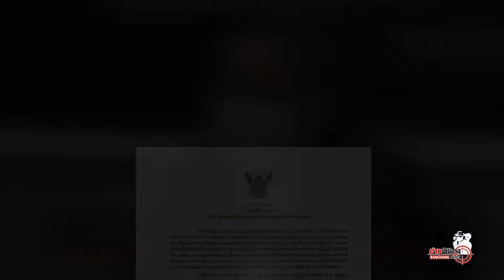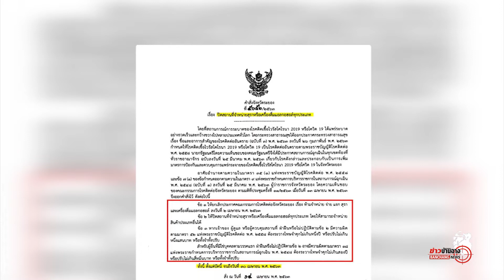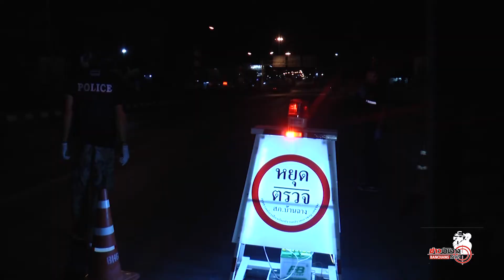จ.ระยอง ออกประกาศเพิ่มเติม 2 ฉบับ ปิดร้านจำหน่ายสุรา-ห้ามเรือประมงนอกพื้นที่เทียบท่า